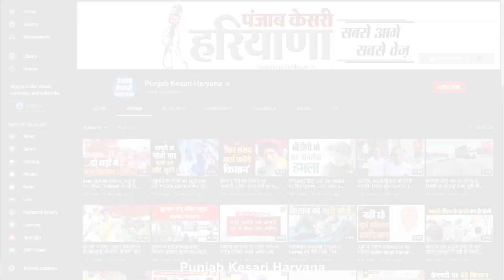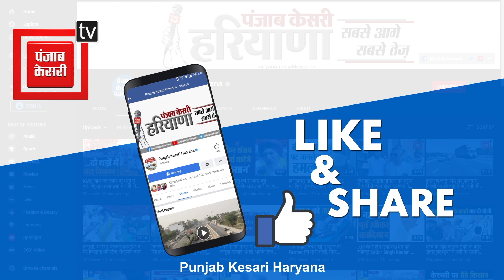अनाज मंडी में 7 आढ़ती आमरण अनशन पर बैठे, बोले- जब तक मांगे पूरी नहीं होंगी तब नहीं उठेंगे